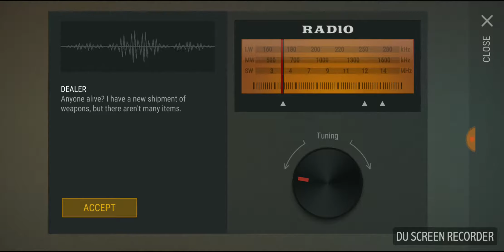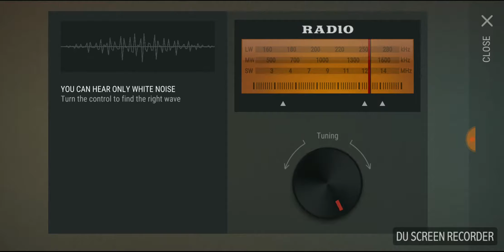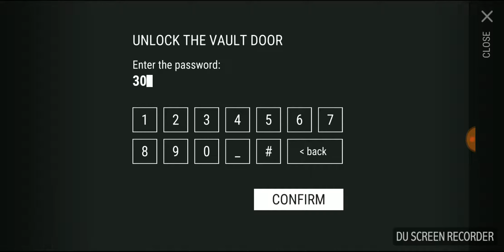Last Day on Earth: Survival Gameplay Crazy Zombies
Last Day on Earth is a FREE MMORPG zombie shooter survival and strategy game, where all survivors are driven by one target: stay alive and survive as long as you can in this post apocalypse game and shoot walking dead zombies. There is no place left for friendship, love and compassion. A deadly plague virus pandemic has turned the world into a dead zone full of unkilled zombies. You can trust only yourself in this post apocalyptic game infected with walking dead zombies.

Instructions for survivors:

You are alone against other survivors and army of walking dead zombies and other unkilled in this free zombie shooter survival and strategy game. Shoot and gunship zombies and other unkilled to survive in this post apocalypse game or they will kill you.